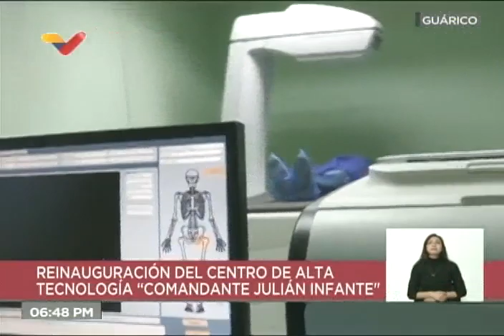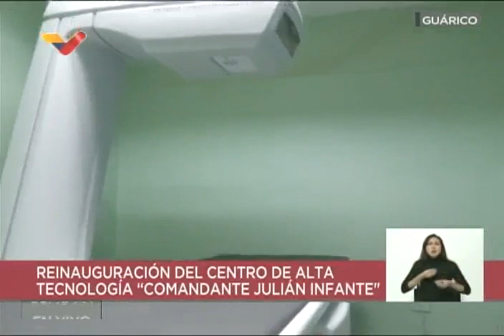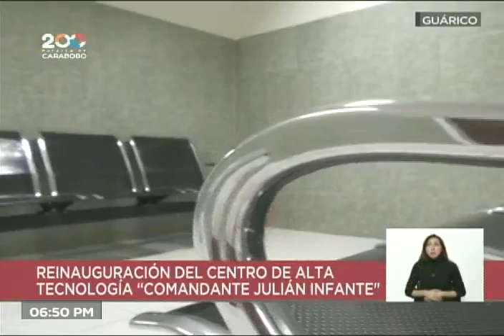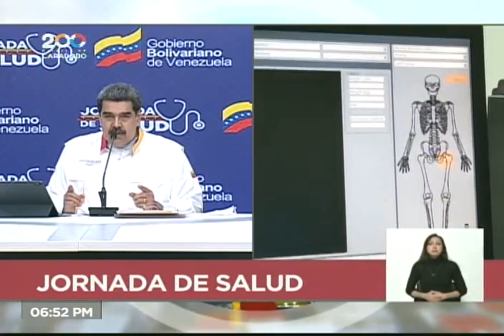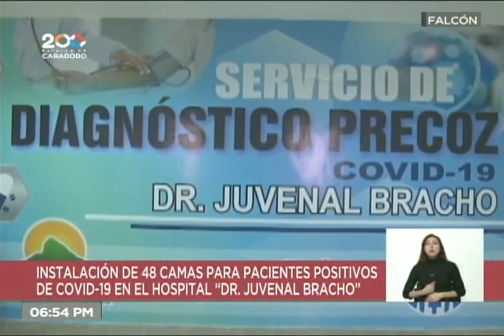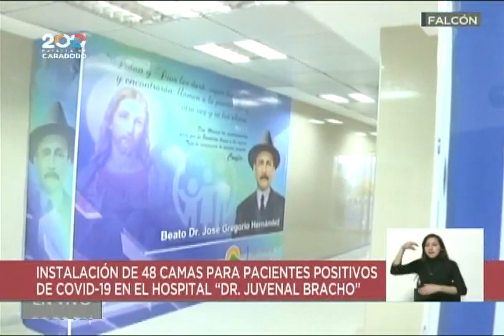Presidente Maduro encabeza jornada de salud este 11 de mayo de 2021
El Presidente de Venezuela, Nicolás Maduro, encabeza una jornada de salud este 11 de mayo de 2021 y diserta sobre varios temas, entre ellos la vacunación de niñas y niños (Semana de Vacunación de las Américas 2.021) y sobre la vacunación para Covid-19, que informó que se realizará de forma masiva los meses de junio, julio y agosto.

Bitcoin: 16zae5LZZNU7e8wwAKZXSEVo7bP2xZ1KwC

Petros: PFfDUW3cj1WD7cUPYg9MK2EtgG5nUgVzuc